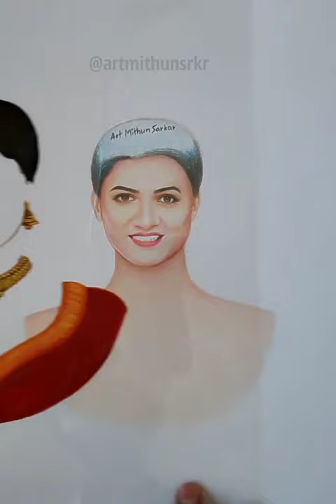Koel Mallick Vs Srabanti Chatterjee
Tollywood Actresses Journey Video Koel Mallick Vs Srabanti Chatterjee Bengali Heroines.
Guys Video Ko Dek Kar Apko Keisa Laga Comment Section Mein Jarur Likhe, Mein Ummid Karta Hu Ki Video Apko Pasand Ayi Hongi Agar Apko Ye Video Pasand Aye Hain Toh Video Ko Like Share Comments Aur Subscribe Kijiye Channel Ko Isi Tarha Ka Amazing Aur Intresting Videos Update Hote Rahenge Channel Par Toh Bane Rahiye Channel Ke Sath Subscribe Karke Fir Milte Hain Naye Aur Intresting Videos Ke Sath Tab Tak Keliye Be Happy Dhannyavad.

Used Materials:
150Gsm Paper
Transparent Sheet
Doms Colour Pencil
Acrylic Paint

Disclaimer_